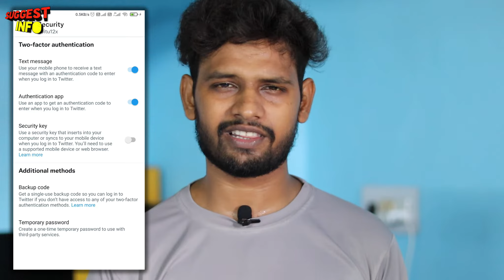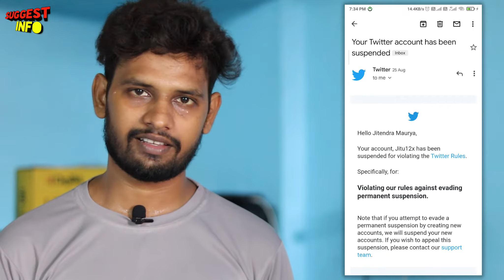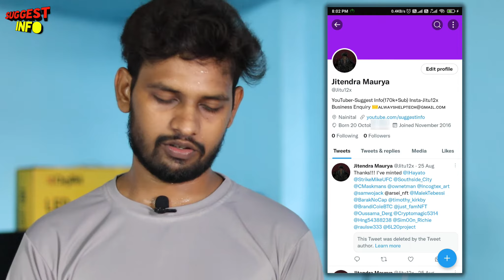Cyber Attacks in India? | Are our Social Privacy Accounts Secure? | Suggest Info | Jitu12x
Hello friends, I am also very active on other social media platforms. You can follow me there too by visiting the links given in below 👇👇👇👇